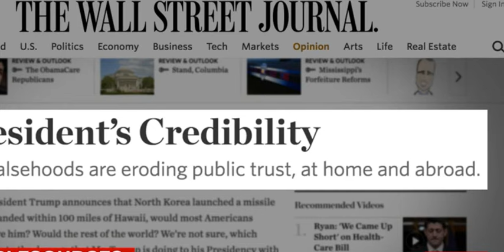CNN Hits America With The Reality That Trump Has No Credibility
CNN's Brian Stelter delivered a scathing and factual questioning of Donald Trump's worthless words and said what few on cable news have been willing to admit on the air. Donald Trump's promises and words are useless and worthless because he has no credibility.